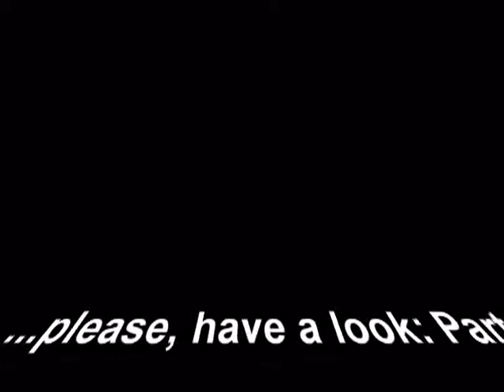Masanori Miyakoshi and Nice Eyes 2007 Part 3/7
Masanori Miyakoshi and Nice Eyes, Thailand, Heineken Beer Garden, North Pattaya, 2007.
For my good friend, Masanori, so far, far away in Japan...
ERNST